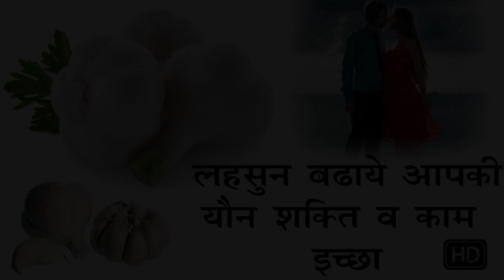Garlic Benefits for Health in hindi Lahsun ke fayde लहसुन से बढाये सेक्स क्षमता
Garlic Benefits for Health in hindi Lahsun ke fayde लहसुन से बढाये रोमांस क्षमता